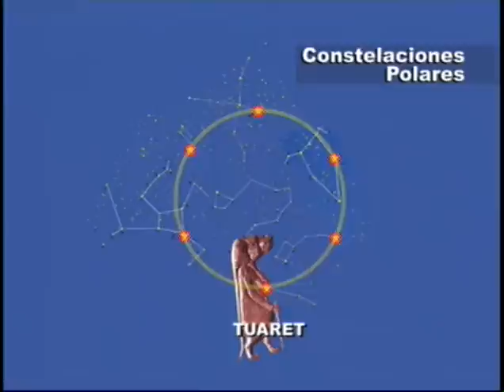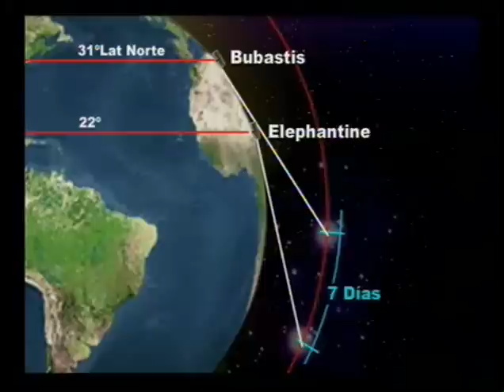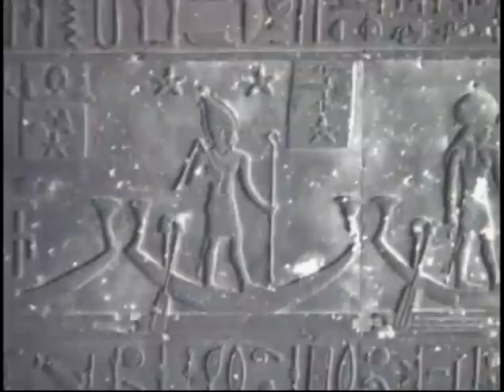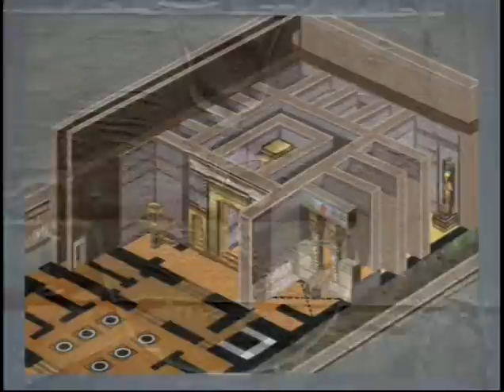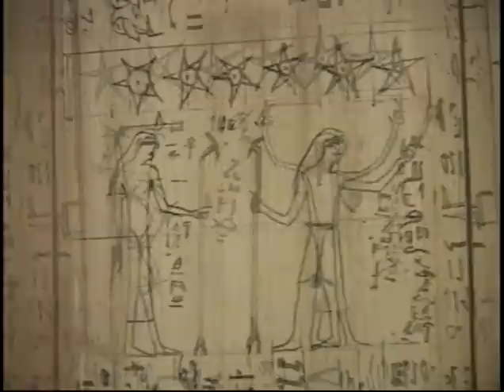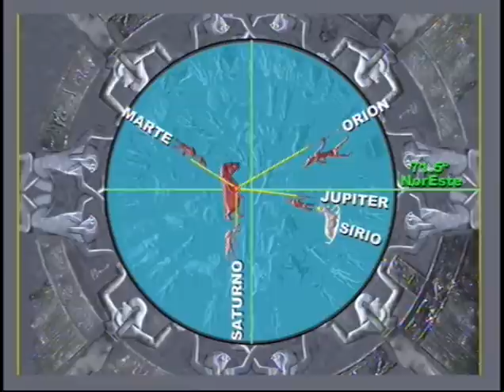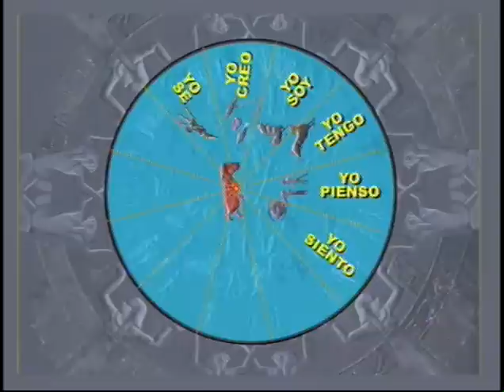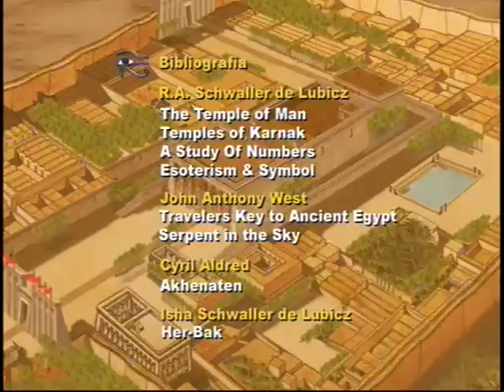7-EL OJO DE HORUS-Dendera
La cultura Egipcia tomo forma alrededor de una serie de templos religiosos, construidos en sitios cuidadosamente escogidos a lo largo del Nilo. Los sacerdotes de Dendera eran llamados los Kabirim, los medidores del cielo. Ellos llevaban el registro actualizado de la carta celestial, la que marcaba las posiciones relativas de los Mazaroths, los fuegos del cielo. La astro-nomia comenzó en Dendera.

Ellos tallaron el llamado Zodiaco de Dendera. Una inmensa loza de piedra, con la boveda celeste alrededor del polo Norte, como se veia en el año 700 A.C. durante el solsticio de verano a la media noche.  Describe la precesión de los equinoccios, el ciclo cósmico que determina cuando sucede la reencarnación de los seres humanos y los cataclismos periódicos que determinan la reencarnación de una nueva civilización sobre la tierra.